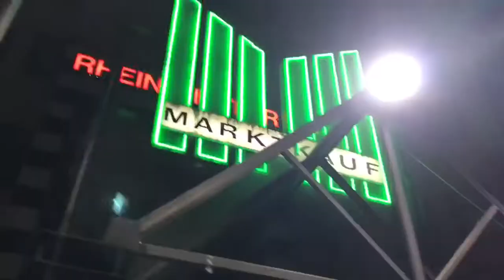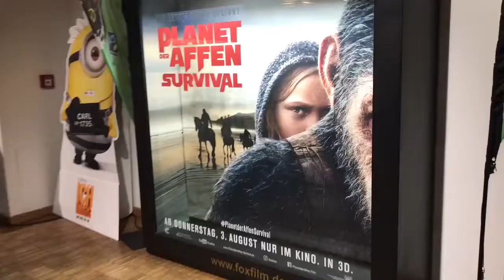Vlog #9 - Realtalk - The Reason Of Unconfidence, All You Can Eat, Dance, Fun & Cinema (Part 2)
Vlog 9 Part 2 is here. Enjoy :)